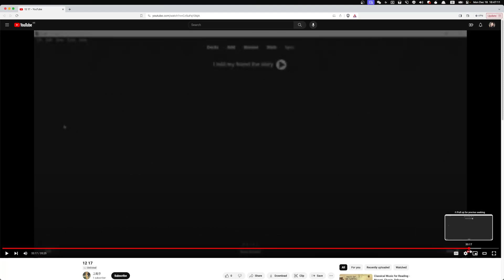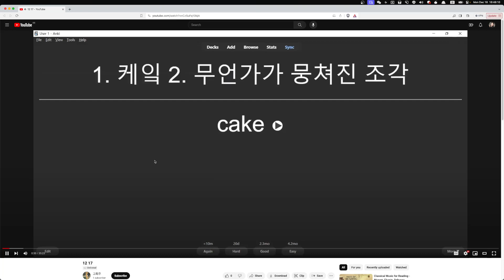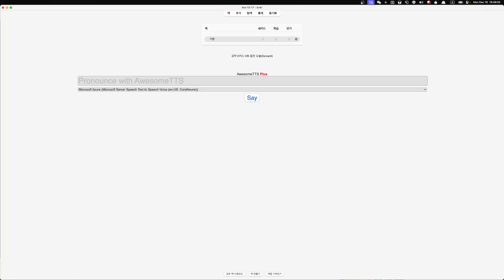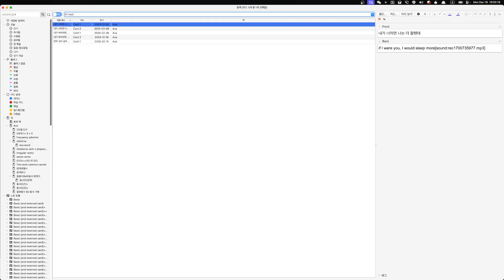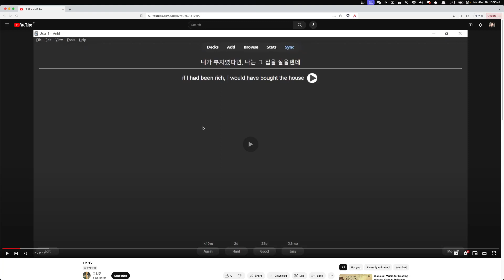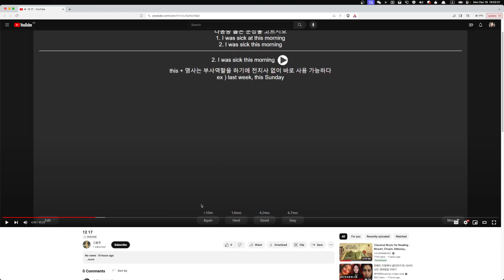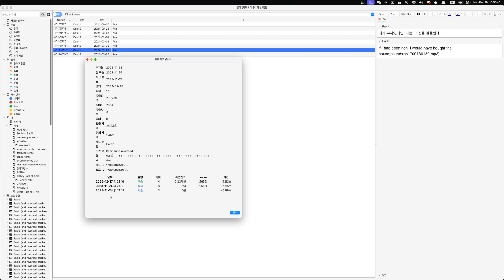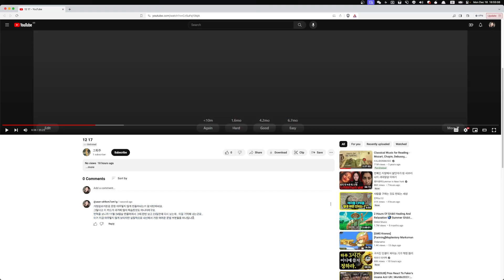Ava 숙제첨삭 2023 12 18 16 46 44